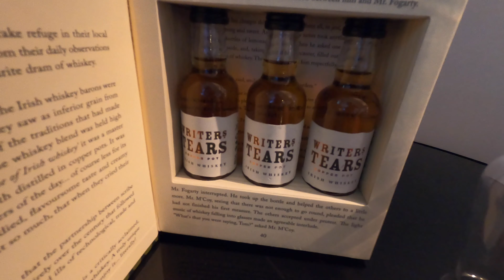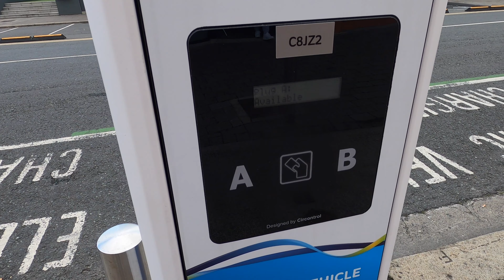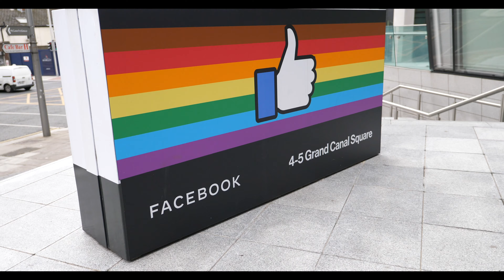Irlande, Dublin et l'éléctromobilité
Dans cette vidéo, je convoi une Polo (thermique) en Irlande par Ferry. Je ne sillone donc pas le pays avec ma model 3 mais je fais un état des lieux de l'electromobilité à Dublin et dans ses environs. Je vous fait aussi profiter de mes shootings videos dans de beaux décors.

Gagnez plus de 1️⃣5️⃣0️⃣0️⃣km de recharge gratuite sur l'achat d'un tesla ( 2️⃣4️⃣0️⃣0️⃣ km pour un model 3) en utilisant ce lien .